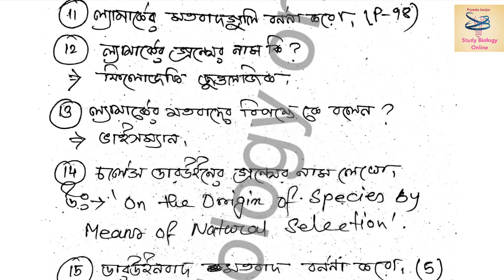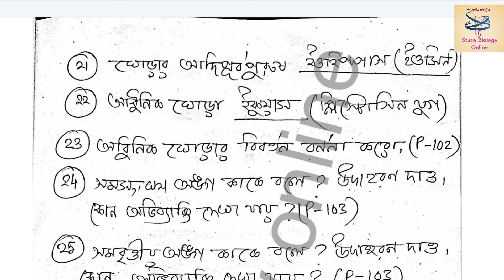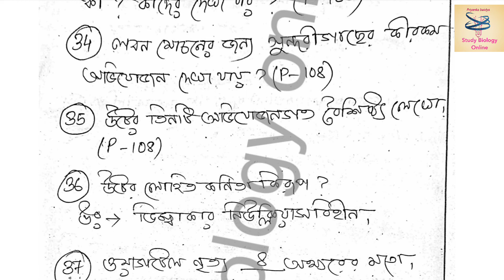madhyamik 2023 test exam/chapterwise suggestion/ chapter 4/evolution /adaptation